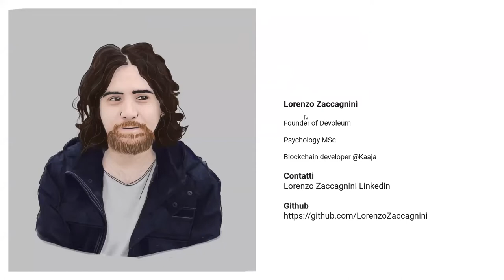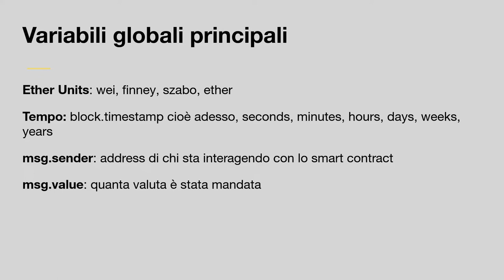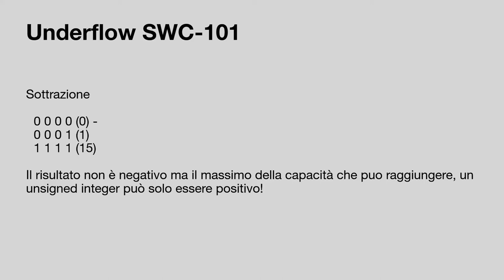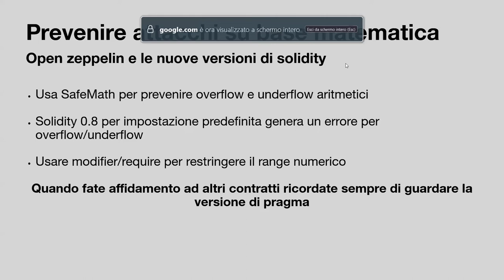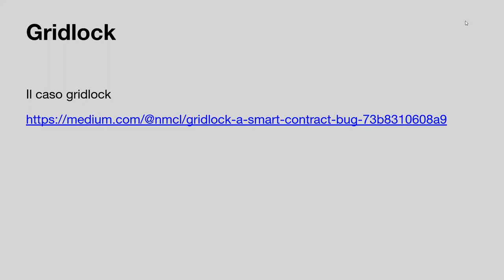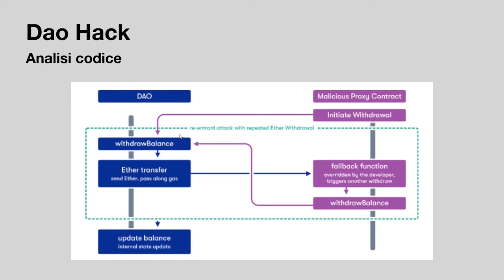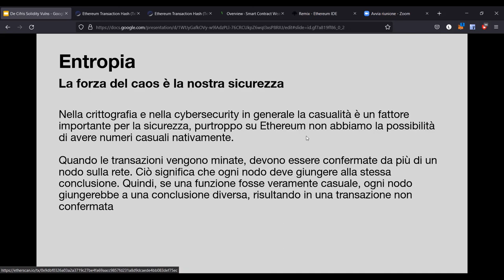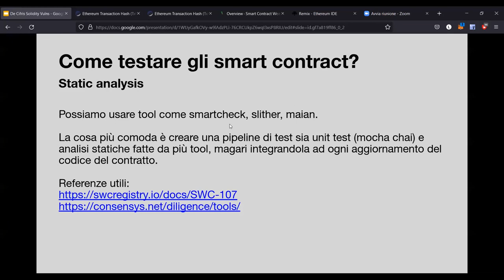"Vulnerabilità note di Solidity " - Lorenzo Zaccagnini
Seminario DeCifris Athesis

Abstract: Solidity è il linguaggio di programmazione utilizzato per lo sviluppo degli smart contract su Ethereum Blockchain.
Questo linguaggio e le sue applicazioni presentano delle vulnerabilità comuni. Fra le più note menzioniamo:
- Codice rientrante
- Overflow/underflow di numeri interi
- Oracle Manipulation
Inoltre, con lo sviluppo della Decentralized Finance (DeFi), è aumentato il numero degli attacchi ai servizi finanziari sviluppati su Ethereum. In questo seminario si analizzeranno le cause più comuni degli attacchi, portando come studio alcuni use case più famosi, tra cui Parity e Dao.